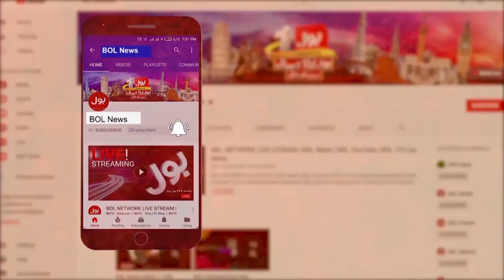Heavy Rain In Karachi | Latest Weather Update | Breaking News